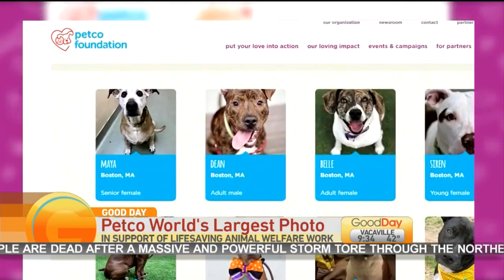Petco Adoption Pics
Pet superstore 'Petco' is trying to create the world's largest photo mosaic of adopted pets and their owners.